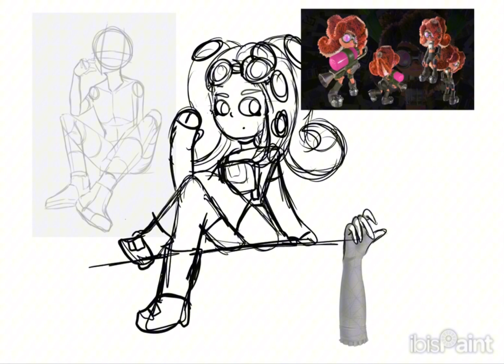SHOOTY FAN ART!